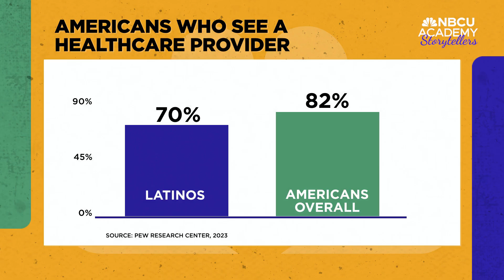This Health Science High School Prepares Students to Succeed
McClure Health Science High School is preparing teens for careers in medicine through hands-on learning with state-of-the-art equipment.

When Tanaya Pinkston was 5 years old, she witnessed her mother have a stroke. It was one of the scariest moments of her life, but the compassion and care she received from the 911 operator left a lasting impression.

"As soon as they heard that it was a child's voice on the phone, they were like, this is probably a serious situation, and they had to take a different approach to it," Pinkston said.

Now a senior at McClure Health Science High School in Duluth, Georgia, Pinkston wants to become a pediatric ICU nurse.

"If I didn't come to McClure, I feel like I would have known that I wanted to go into health care, but the actual career would have never been solidified, and so I would have been stuck wondering," Pinkston said.

The $38 million school prepares teens for healthcare careers through a hands-on approach to learning using state-of-the-art equipment, including dummy patients, EKG machines and dissection tables. Students also continue learning outside the classroom through partnerships with local hospitals and healthcare facilities.